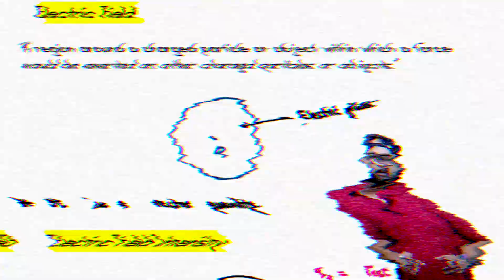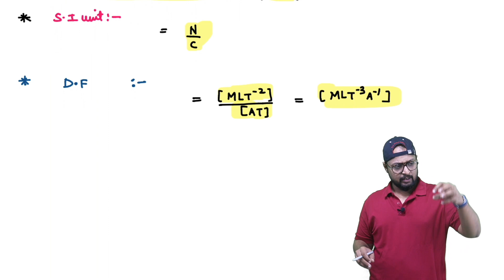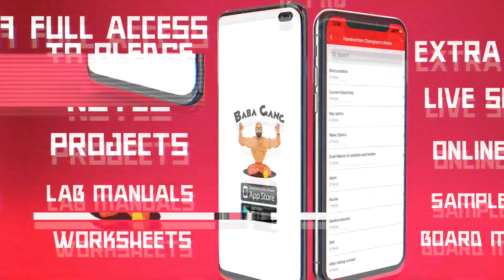38.Class-12| Physics |Electrostatics| Electric field intensity & E. F. I due to point charge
Unit Name:Electrostatics
Topic Name:Electric field intensity & Electric field intensity due to point charge

PHYSICS BABA